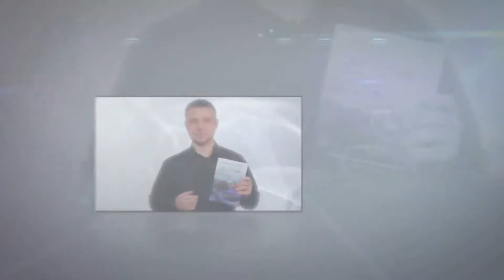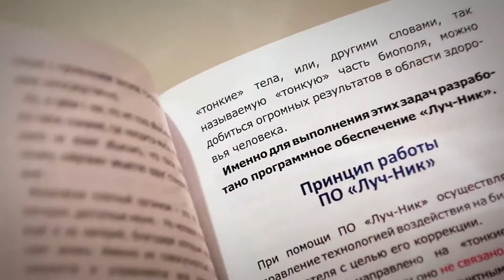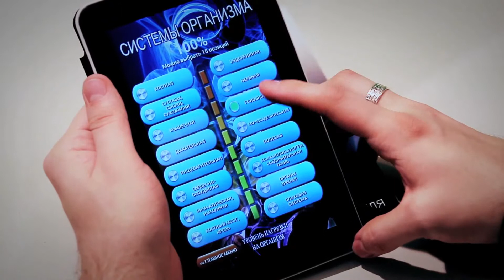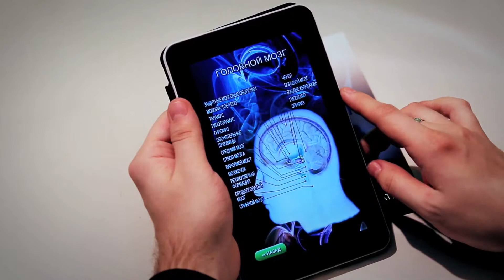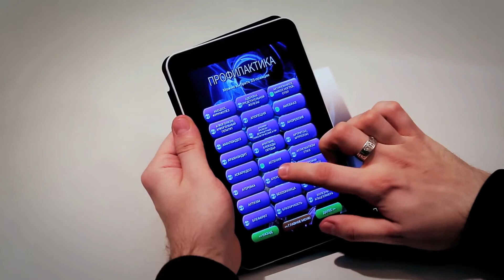Обзор планшета с ПО "Луч-Ник"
На сегодняшний день существует технология коррекции биополя, или другими словами сущности, созданная на основе знаний Николая Викторовича Левашова, называемая «Луч-Ник». «Луч-Ник» создаёт условия для восстановления организма человека на всех его уровнях и устранения воздействия негативных факторов. «Луч-Ник» – это структура, созданная из качественно других – тонких, или первичных – материй, которая сама генерирует эти материи и осуществляет их перераспределение по структуре биополя, или сущности в соответствии с задачей, которую задаёт человек, выбирая ту или иную позицию в программном обеспечении. Программное обеспечение, установленное на планшетный компьютер или смартфон является лишь физическим носителем технологии и своеобразным пультом для управления ею.